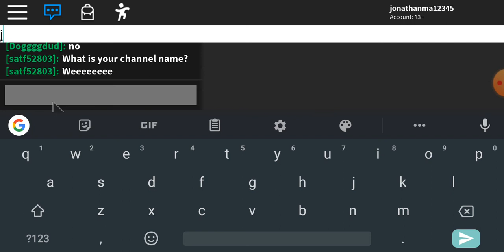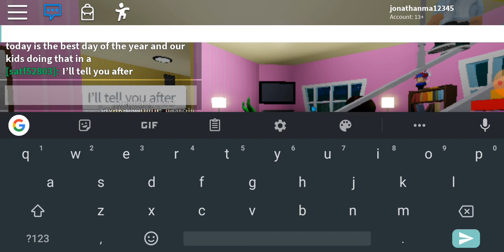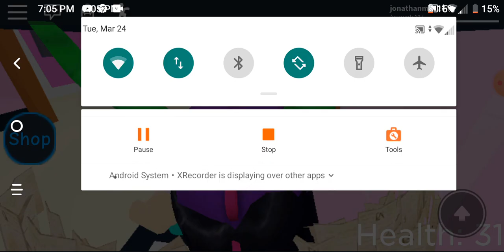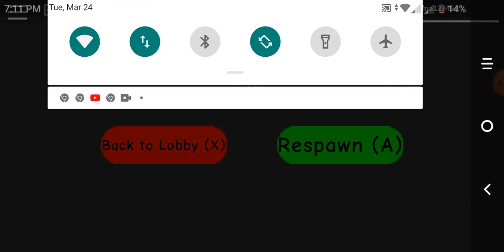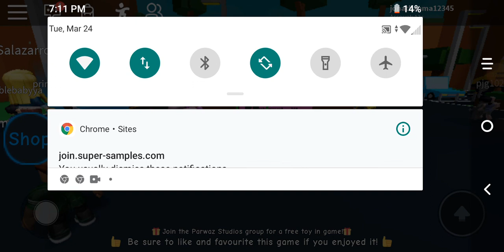Daycare story in Roblox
Hope you guys enjoy this video I will be getting with another YouTuber to find out his channel